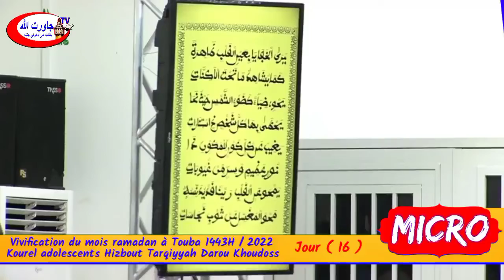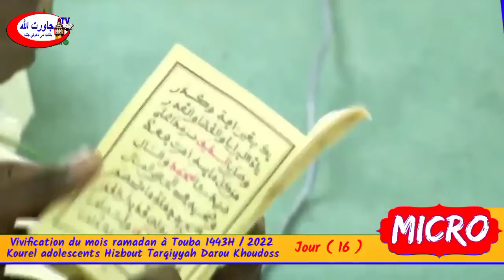Khassida houqqal bouka Kourel adolescents HT Darou Khoudoss Vivification du mois Ramadan 2022